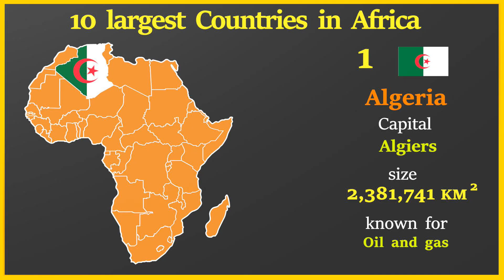Top 10 largest countries in Africa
10
Ethiopia
Capital – Addis Ababa
Size: 1,104,300 square kilometres
Known for: oldest independent country in Africa
9
South Africa
Capital – Cape Town, Pretoria, Bloemfontein
Size:  1,221,037 square kilometres
Known for: Nelson Mandela
8
Mali
Capital – Bamako
Size:  1,240,192 square kilometres
Known for: Timbuktu and Gold
 7
Angola
Capital – Luanda
Size:  1,246,700 square kilometres
Known for: Oil and Diamond
6
Niger
Capital – Niamey
Size:  1,267,000 square kilometres
Known for: Uranium and River Niger
5
Chad
Capital – N’Djamena
Size:  1,284,000 square kilometres
Known for: Lake Chad
4
Libya
Capital – Tripoli
Size:  1,759,540 square kilometres
Known for: Oil
3
Sudan
Capital – Khartoum
Size: 1,861,484 square kilometres
Known for: largest number of pyramids in Africa
2
Democratic Republic of the Congo (DRC)
Capital – Kinshasa
Size:  2,344,858 square kilometres
Known for: cobalt, copper and diamonds
1
Algeria
Capital – Algiers
Size:  2,381,741 square kilometres
Known for: Oil and gas